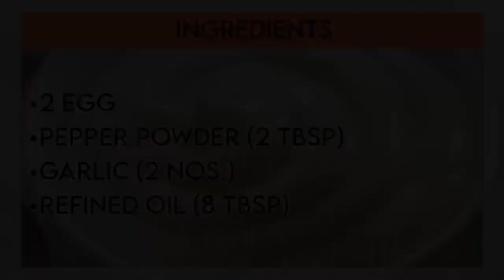How to make Homemade Mayonnaise | Mayonnaise Recipe | 2 Mins Easy Recipe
Hello Friends .. Please share ur feedback and comments about this recipe.

mayonnaise recipe

mayonnaise recipe in malayalam

mayonnaise sandwich

mayonnaise recipe without egg

mayonnaise sandwich recipe

mayonnaise recipe in tamil

mayonnaise pasta

mayonnaise pasta recipe

mayonnaise maggi

mayonnaise pizza recipe

mayonnaise recipe with egg

mayonnaise macaroni recipe
mayonnaise recipe eggless

mayonnaise at home
mayonnaise
Tasty